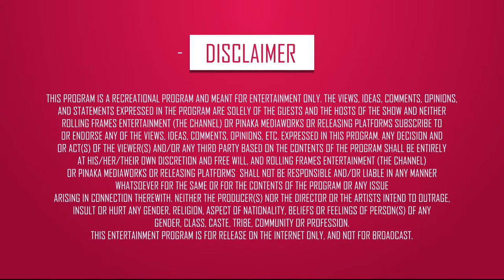The Right Time For a Workout ft. Anu – Fit Raho Mast Raho | S01 E21 | Fit India | RFE TV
You are watching Femme Fitness exclusives for Women with FitRahoMastRaho where Anu gives you tips on staying fit. In this episode, Anu guides women on the right time to go for a workout.